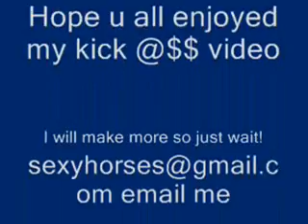Horses-Papa Roach- To Be Loved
This is a video i made for Cross Country, Horse jumping, and Dressage with the song To be loved by Papa Roach! Horses are the best and can do such amazing things! In the end of the vid is my horse Chestnut Paing Mustang Gelding Thunder and my friends horse Snap and she is a grulla mare! Enjoy!